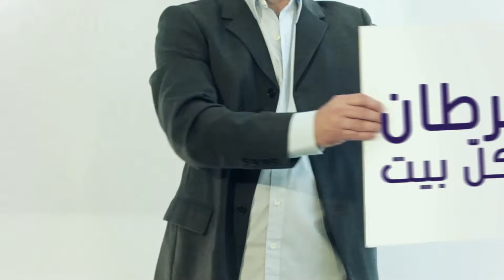2019-2 Cancer Awareness Village - Ad